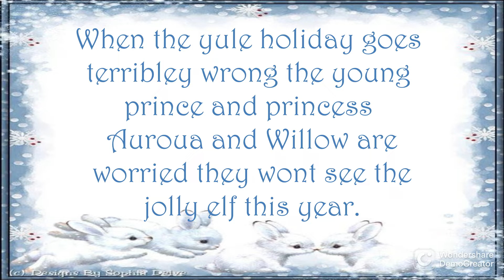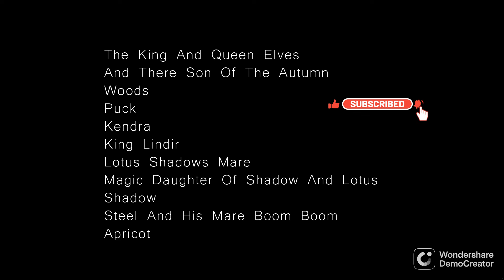EXCLUSIVE SCENE FOR A SPECIAL FAIRYLAND MOVIE COMING THIS HOLIDAY SEASON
This is a special Yule/Christmas movie that is in the works along with the first movie and the sequel as well. I'm Pagan and there are many different types of Pagan. I'm the type that worships Mother Earth our planet so you could say i'm a white witch lol. Anyway enjoy the video. Who whos in the  video is shown at the end.